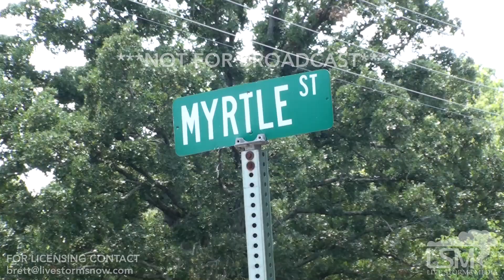08-02-18 Taneyville, MO - Fatal House Fire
an Ambulance was sent to the address after a caller was heard choking. Then firefighters were called to the same address for a house fire. Fire crews arrived to find a working house fire with the victim inside. The female victim was pronounced dead at the scene.  The Missouri Fire Marshall is on scene investigating.

Fire location:
120 Myrtle St
Taneyville, MO

For additional info contact
Central Taney County Fire District PIO
Jeff Romines